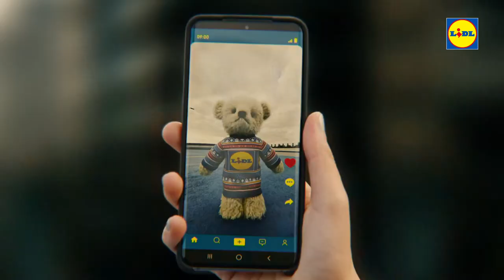The Story of Lidl Bear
Lidl - The Story of Lidl Bear

Agency: Accenture Song London
Director: David Kerr
Chief Creative Officer: Nik Studzinski
Creatrive Director: Luke Ramm, Joe Holt, Robert Amstell, Matthew Lancod
Production Company: Hungry Man
DoP: Simon Chaudoir
Editorial: The Assembly Rooms
Editor: Adam Spivey
Post Production: Rascal Post
VFX Lead: Colin Oaten
2D Lead: Andrew ’Barnsley’ Wood
Compositing: Holly McLean
Motion Graphics: Matt Osborne, Steve Hill
CG Artist: Mikael Theander, Adam Ahlgren
Colourist: James Bamford
Sound Company: 750pmh
Sound Designer: Sam Ashwell
Country: United Kingdom
Released: November 2022